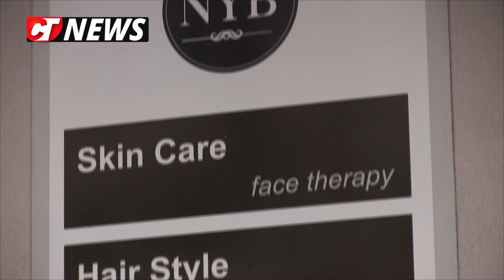CTnews.ro | Proceduri de înfrumusețare la New York Beauty Salon Constanța